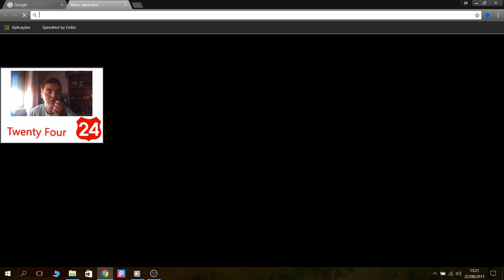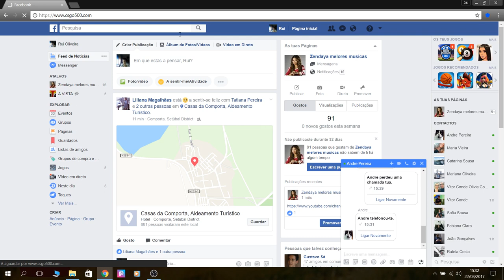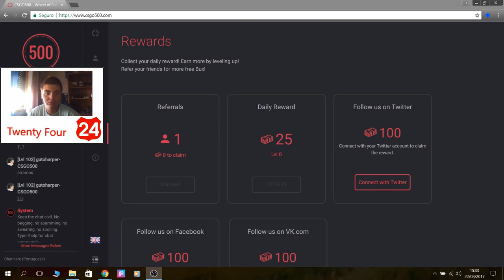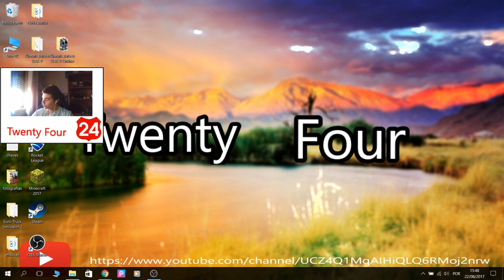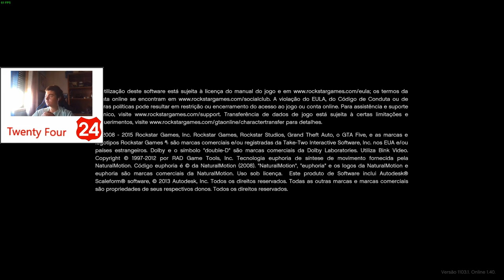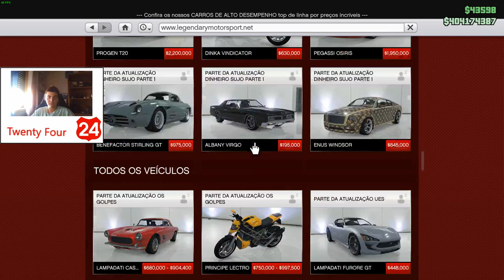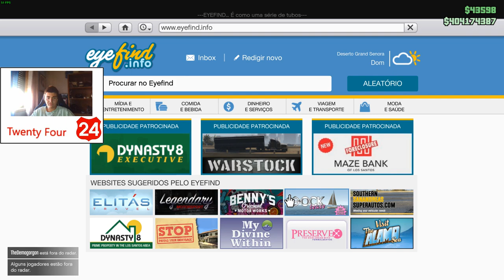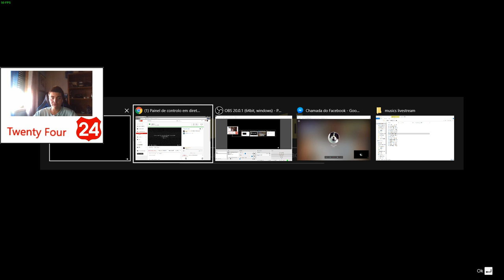livestream com amigos a jogar cs go e gta 5